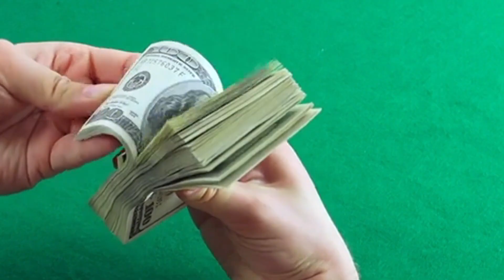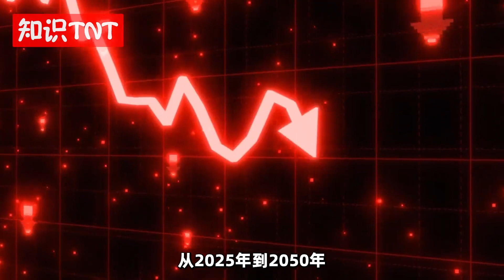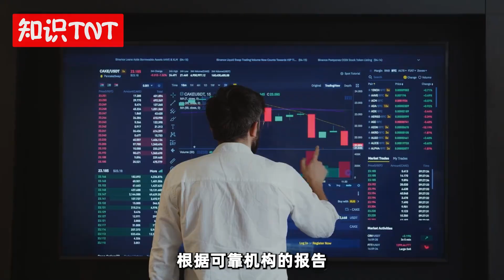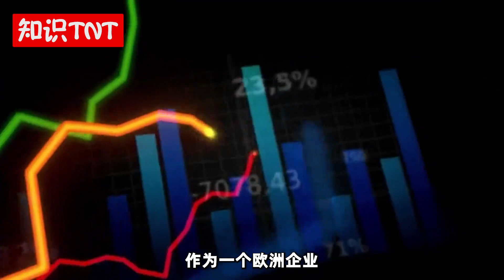内燃机救星来了？欧企高调研发合成燃料，要给内燃机“续命”？